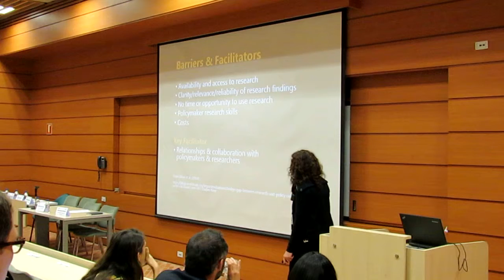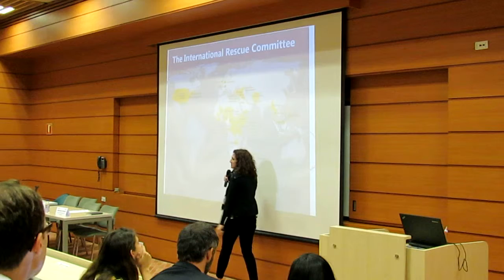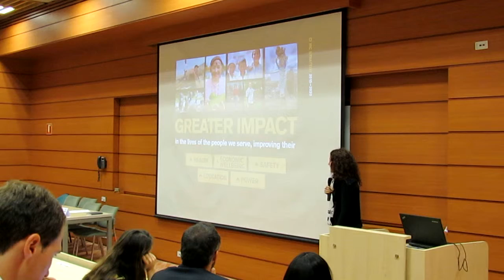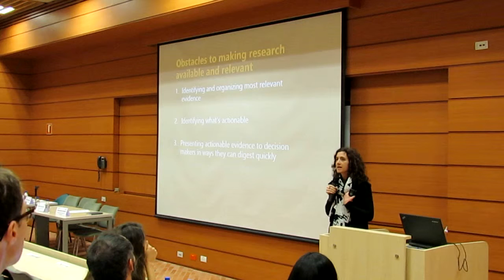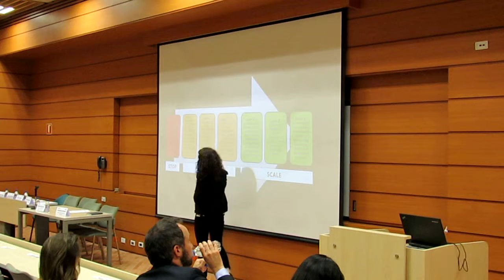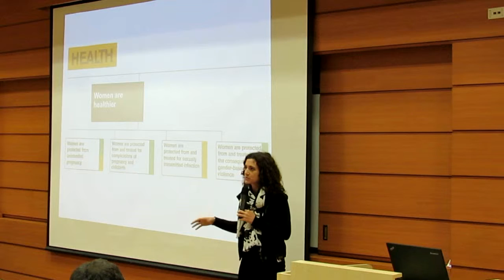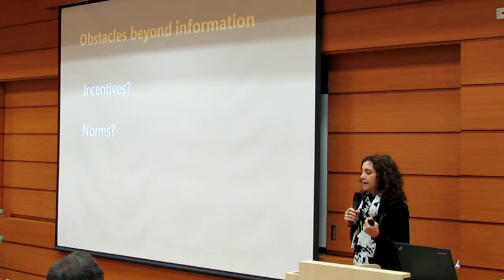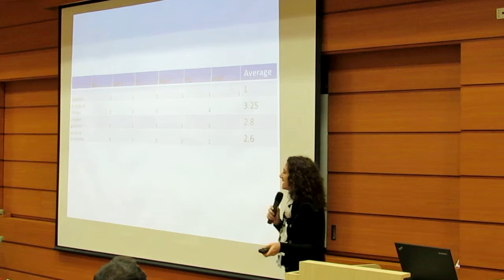Jeannie Annan, IRC, on the use of evidence by NGOs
Jeannie Annan, Director of Research and Evaluation for the International Rescue Committee, reflects on the process of incorporating evaluation into existing programming, as well as the tension between framing findings to ensure buy-in while learning from ineffective interventions.

Jeannie Annan, Directora de Investigación y Evaluación de la IRC, expone acerca de la implementación de evaluaciones a programas dentro de las organizaciones. Annan enfatiza en la tensión que se genera entre la presentación de evidencia para ganar confianza, y el aprendizaje de las organizaciones a partir de intervenciones inefectivas.